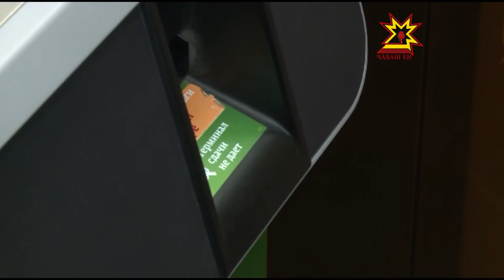Оплатить капремонт без комиссии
Теперь оплачивать услуги капитального ремонта стало удобнее, проще и, самое главное, выгоднее. Чувашское отделение Сбербанка России дает такую возможность своим клиентам — в отделениях банка платежи принимают без комиссии.